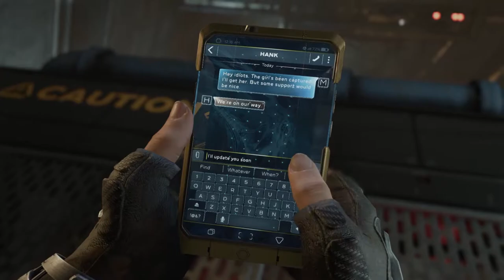MARVEL'S AVENGERS Walkthrough Part 8 - (PC 2020 FULL GAME)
The Game is really have a lot of problems from the developers part, bad optimized and FPS Drops from nowhere, either you change the graphics or not still having the same random FPS drops, i hope it won't effect you having fun watching my walkthroughs thanks in advance.

It's recorded without commentary so you can focus on the sounds and the game itself (This game is like a Movie).

MARVEL'S AVENGERS Walkthrough Gameplay Part 8 No Commentary/Without Commentary 1080p 60fps HIGHEST Settings PC. includes all Cutscenes, Gameplay, Ending.